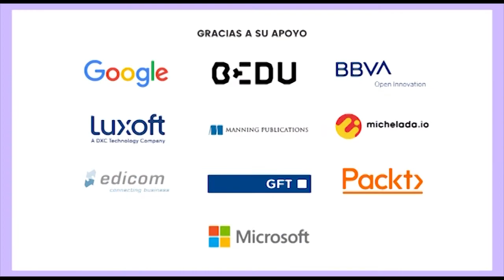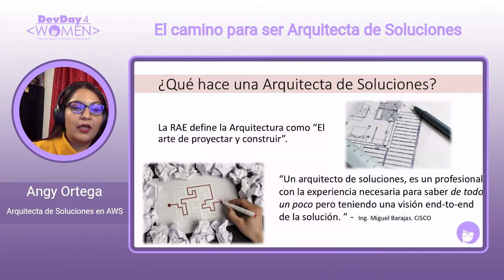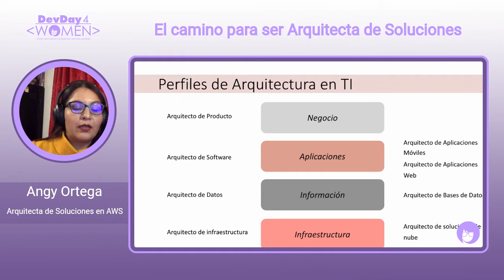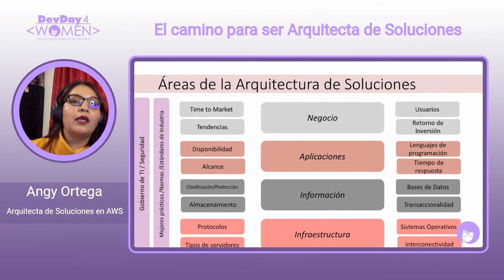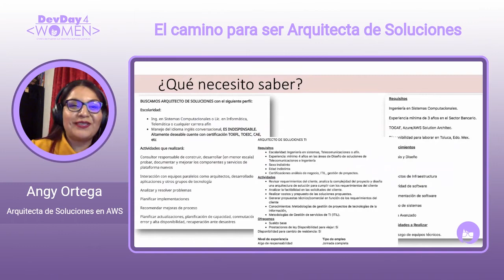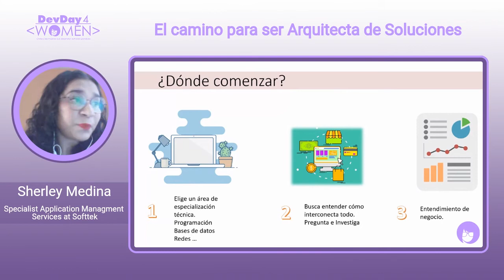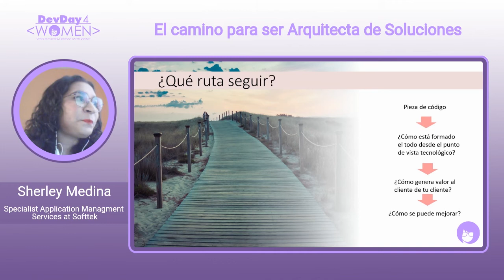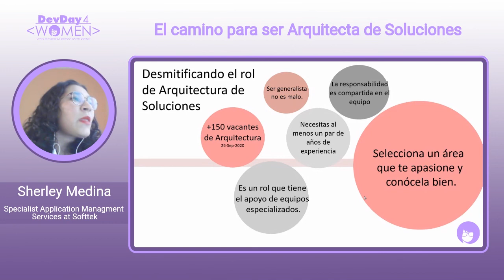El camino para ser Arquitecta de Soluciones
Aunque pareciera que la arquitecta de soluciones dentro de la ingeniería en sistemas es un ámbito imposible de alcanzar. Explicaremos desde nuestra perspectiva qué se requiere para llegar a ser una Arquitecta en soluciones tradicionales, móviles o bien en plataformas nuevas.